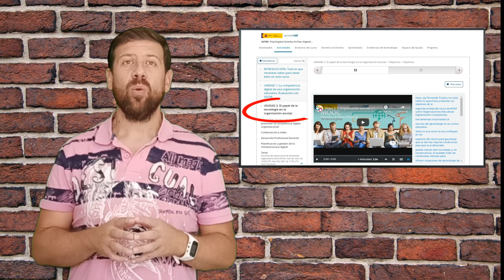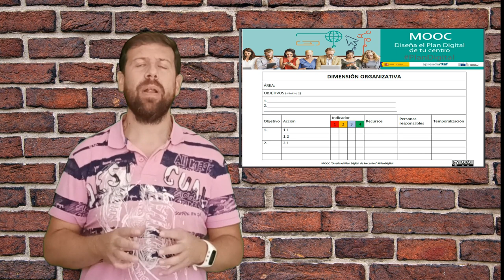Modulo 2- MOOC "Diseña el Plan Digital de tu centro"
Mario Santamaría, facilitador del MOOC "Diseña el Plan Digital de tu centro" PlanDigital nos da la bienvenida al Módulo 2 y realiza un recorrido por sus secciones